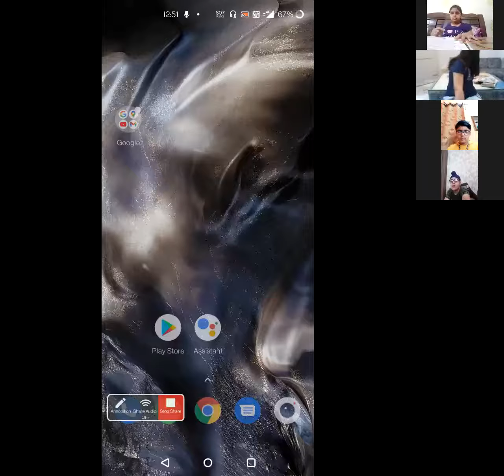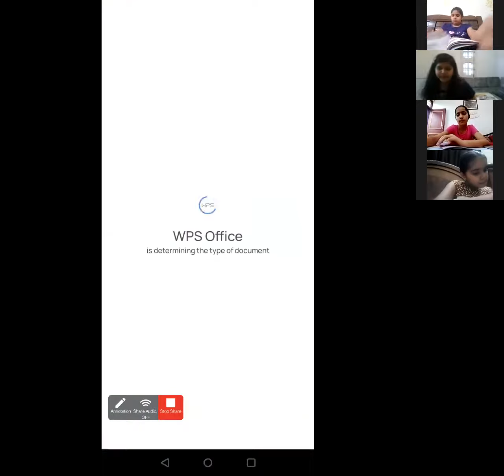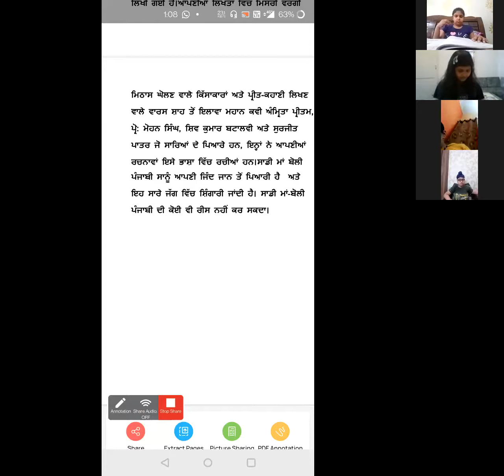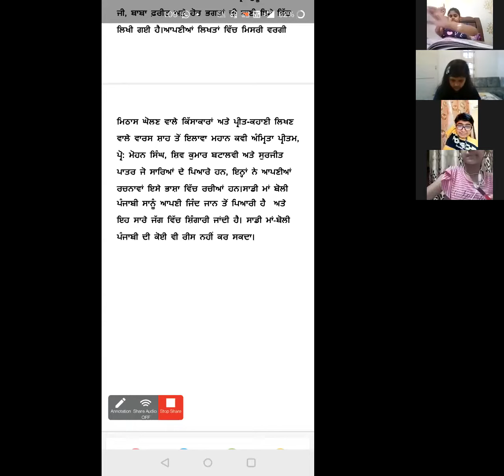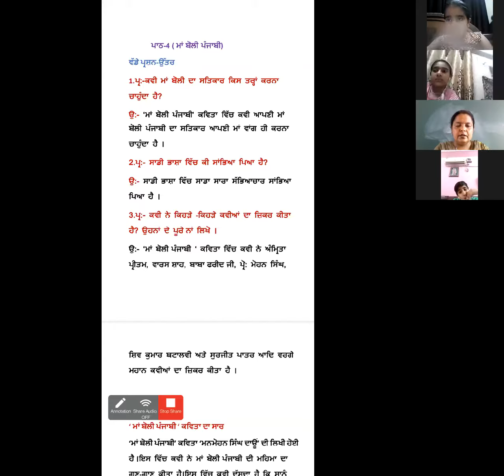Class V(R & B) Pbi. Virtual Class (17/7/2021)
ਪਾਠ -4( ਮਾਂ ਬੋਲੀ  ਪੰਜਾਬੀ )  ਵੱਡੇ ਪ੍ਰਸ਼ਨ - ਉੱਤਰ  ਅਤੇ ਸਾਰ